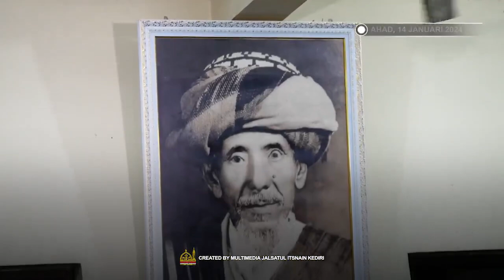Trailer: HAUL PELEM 47 | Al Habib Muhammad bin Thohir Ba'abud | Al Habib Ali bin Muhammad Ba'abud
HAUL PELEM 47 | Al Habib Muhammad bin Thohir Ba'abud (Kediri) | Al Habib Ali bin Muhammad Ba'abud (Hadramaut)

13, 14, 15 Januari 2024
di Pesantren Raudlatul Hasanain Pelem Kediri

Kerjabareng dgn Madu TV & Rauha TV

BURDAH TV